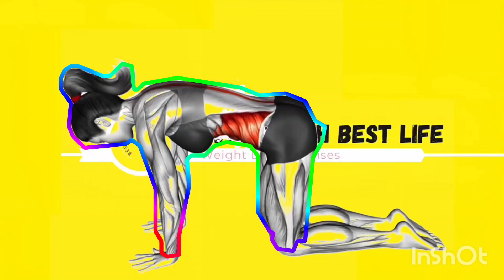Heavy Belly Fat Workout part 1 | cario exercise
Heavy Belly Fat Workout | cario exercise